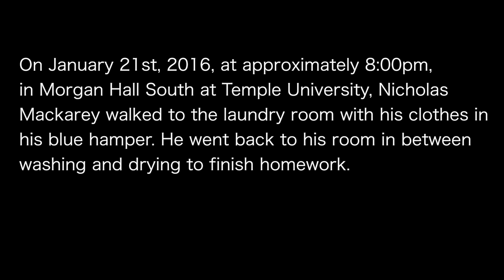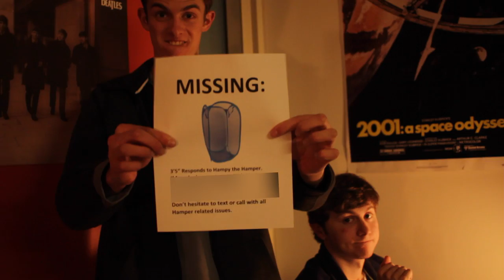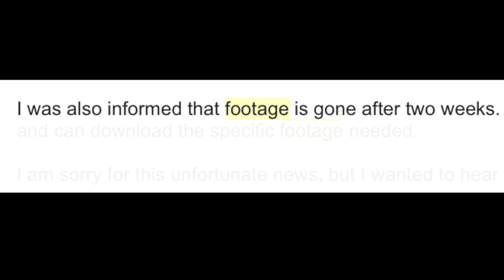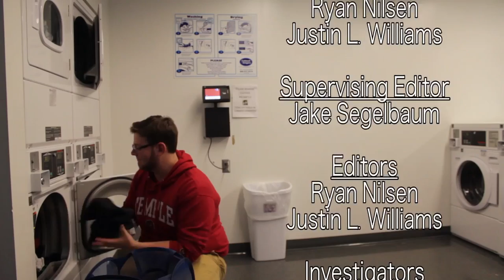Hampy: The Missing Hamper - Documentary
A Documentary about a missing Hamper and the search that ensues to find it in Morgan Hall South!
Directed by Ryan Nilsen
Director of Photography Justin L. Williams
Produced by Jake Segelbaum, Ryan Nilsen, Justin L. Williams
Victim: Nick Mackary
Editted by Ryan Nilsen
Supervising Editor Jake Segelbaum
Sound Editor Justin L. Williams